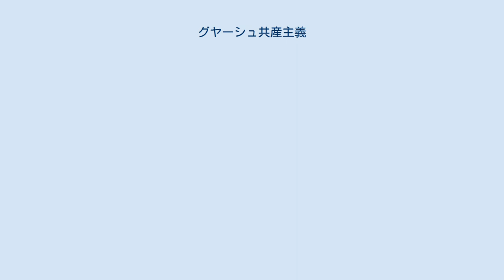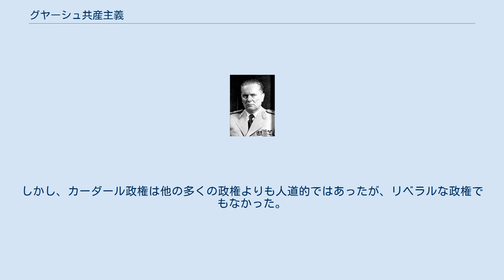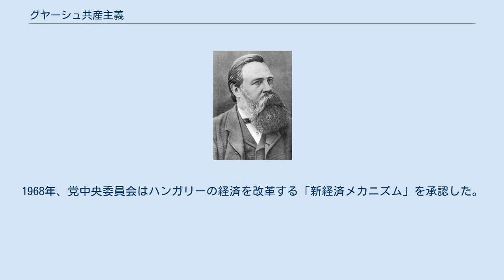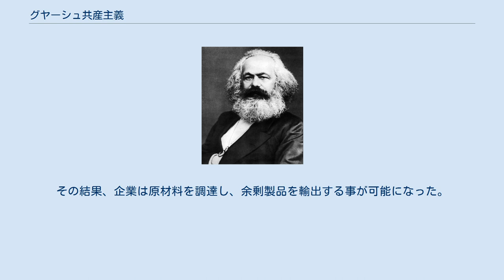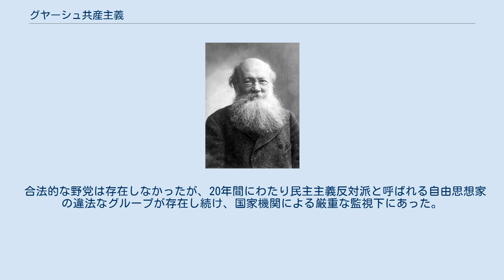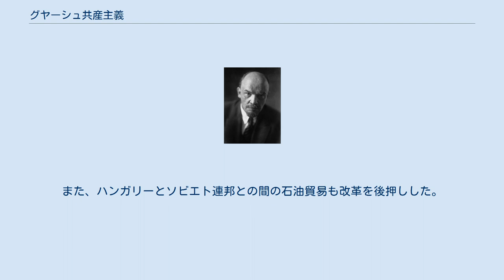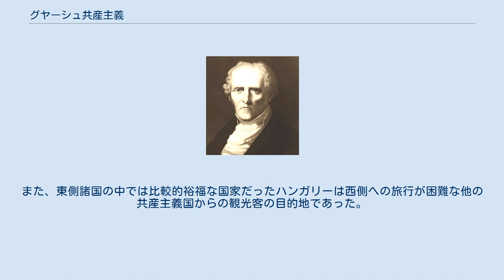グヤーシュ共産主義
グヤーシュ共産主義（グヤーシュきょうさんしゅぎ、ハンガリー語: Gulyáskommunizmus）はしばしばグヤーシュ・コミュニズム、カーダール主義、ハンガリーの雪どけと呼ばれる事もある1956年のハンガリー動乱以降のハンガリーが採用した共産主義の形態を指す。
 カーダール・ヤーノシュ率いるハンガリー人民共和国は経済改革によりハンガリー国民の生活水準の向上を目的とした政策を打ち出した。
1960年代から1970年代にかけての一連の改革により、ハンガリーは東側諸国の中で「最も幸福なバラック」という評判を受け、ハンガリーの幸福感と相対的な文化的自由を育んだ。
規制された市場経済の導入と人権状況の改善はそれ以前の10年間にハンガリーに適用されてきたスターリン主義の原則からの静かな改革と逸脱を意味していた。
 この名前はハンガリーの伝統料理であるグヤーシュに由来する比喩である。
つまり、ハンガリーの共産主義がそれ以前の10年間ほどマルクス・レーニン主義の厳密な解釈に固執せず、混成のイデオロギーになった事を意味している。
 この「疑似消費主義」の時代には外国との交流や消費財の消費も増加した。
 ハンガリー動乱時に使われた国章部分を切り抜いたハンガリー国旗 1956年から1988年までハンガリー社会主義労働者党書記長を務めたカーダール・ヤーノシュ 1956年のハンガリー動乱に至るまでの歴史的経緯はグヤーシュ共産主義が始まるために必要な空気を醸成した。
ラーコシ・マーチャーシュは1956年の革命で終焉を迎えるまでハンガリー共産党を率いていた。
ラーコシはハンガリーの共産主義のモデルをソビエト連邦のヨシフ・スターリンに仰いだ。
彼の方針により国家の大規模な工業化を推し進めた。
急激な産業構造の変化は経済に最初のうねりをもたらしたが、最終的には多くの人々がより悪化した生活条件に取り残された。
1951年、ハンガリー国民が生活必需品を買うには配給に依存しなければならなかった。
1953年のスターリンの死後、ソ連はハンガリーに指導者の交代を求めナジ・イムレが推薦された。
ナジは「政治的自由化」に舵を切る方向に政府を動かした事で、1955年にはソ連の支援を受けて巻き返したラーコシによって首相の地位から追放された。
1956年の動乱の際、ナジは首相に復帰して政府を率いた。
1956年10月から11月まで、ハンガリーの人々は自分たちに突きつけられた政治的・経済的状況に対して反乱を起こした。
ソビエト連邦は軍事介入に踏み切り動乱を鎮圧する一方、同年にカーダール・ヤーノシュ書記長に国家の指導を委ねた。
 1931年、カーダール・ヤーノシュは非合法政党であった共産党に入党し、間もなく逮捕された。
彼は1941年に再入党したが、第二次世界大戦が終結するまで身を隠していた。
ハンガリーが赤軍に占領された後に行われたいわゆる「青票」選挙の結果、ハンガリーが共産化されると彼は共産党員として公然と活動をはじめ、党に対する「秘密工作員」の容疑をかけられ、3度目に逮捕されるまでハンガリーの新政府で働いた。
スターリンの死後、ナジ・イムレは多くの人々を刑務所から釈放したが、その中のひとりがカーダールであった。
彼は釈放されて政治的に復権し、スターリンの粛清の犠牲になった事で人気を博したが、これは元のラーコシ政権に抵抗した証拠である。
1956年7月、彼はハンガリーの党の政治局員に選出された。
1956年10月25日、革命の最中にハンガリー勤労者党（MDP）の第一書記に選出された。
その6日後に勤労者党はハンガリー社会主義労働者党（MSZMP）として再編され、カーダールが初代党首となった。
その後、ソ連の政治局はカーダールをモスクワに召喚して、ハンガリーの新たな指導者に指名した。
彼は1988年までハンガリー政治に大きな影響力を持っていた。
 グヤーシュ共産主義は1956年以前に比べ、はるかに世論への関心が高く市民の現世的幸福を重視する傾向が強まった。
それは、カーダールの言葉である「我々の敵でない者は我々の味方である。」に見られる様に、他のソビエト圏の場合より広範な異議を述べる機会を提供した。
 社会主義の発展における共産党の役割の解釈が修正され「指導」ではなく「奉仕」とされ、党と大衆全体との関係の形式の縮小、社会的な自己表現と自己管理の範囲が拡大し、普及手段を修正する事により指導的なマルクス・レーニン主義イデオロギーを洗練させた。
マルクス・レーニ...